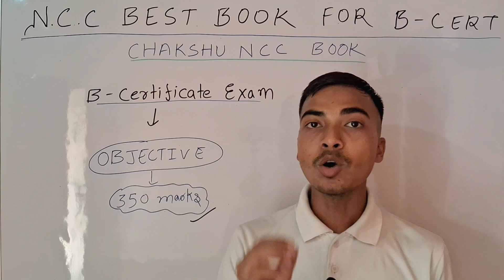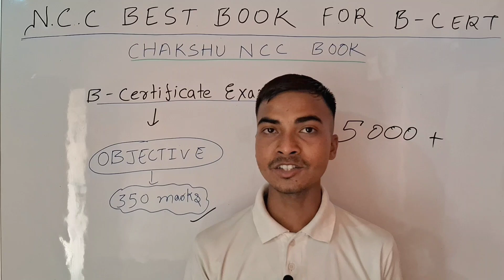NCC BEST OBJECTIVE BOOK FOR B CERTIFICATE 2025|| सारे objective question यही से पूछा जाता हैं।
DESCRIPTION FOR NCC EXAM
BEST COMBO PACK

THANKS 😊